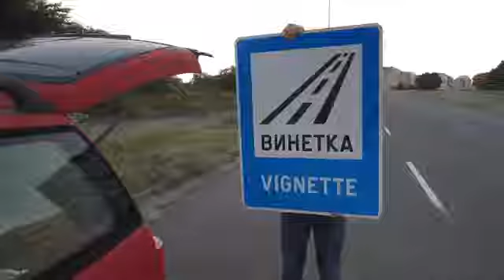Имаш ли винетка? - Типичоно Shorts